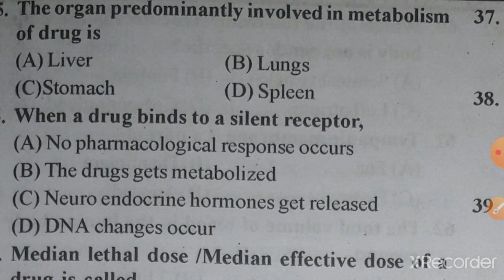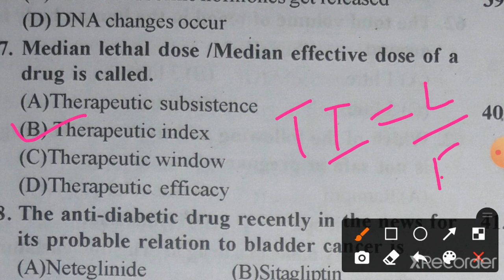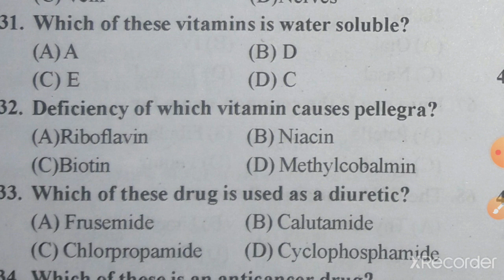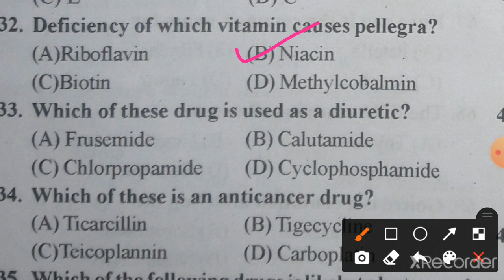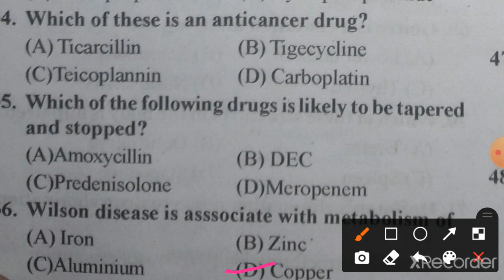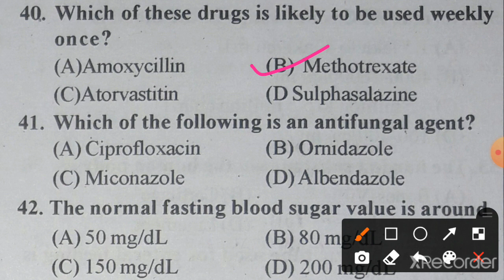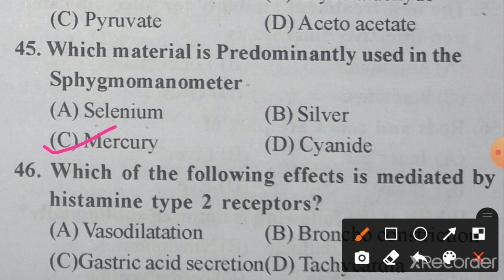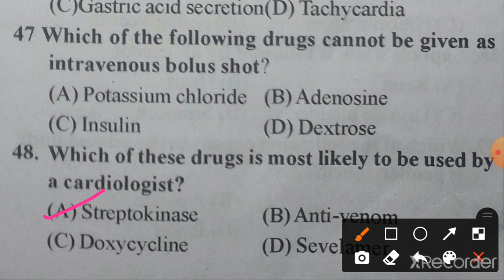Previous year question for RSMSSB PHARMACIST EXAM part 3